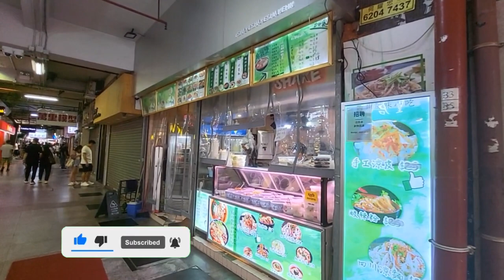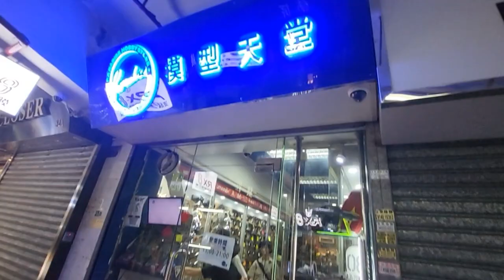Hong Kon/Yan On Building/Dundas Street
Yan On Building can located at Dundas street and the other end is at Wah Sun Buiding at Yin Chong Street. This building at the ground floor are shopping area you can find a store of sneakers, luxury watches store, airsoft store, toy store, restaurants. If you are planning to buy watches or other stuff its better to need check some of other stores you might get some affordable prices.